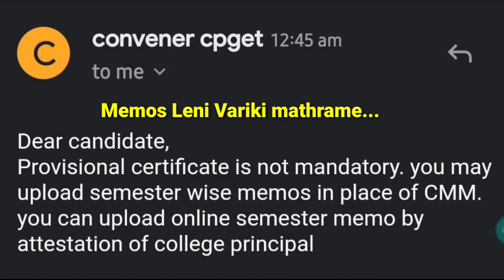CPGET 2021 | Certificate Verification Degree Memo | Net Memo | Last Date | Osmania University